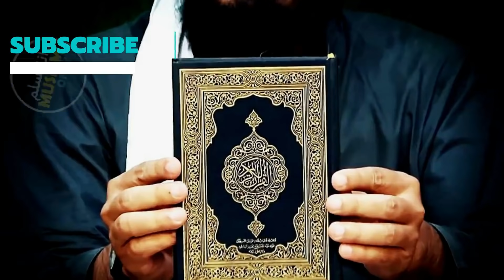COLLEGE Ka Student vs MADRSE Ka TALIB ??? Reply to Ilyas Ghuman Sb. ! (By Engineer Muhammad Ali)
087-Qur'an Class : Surat An-NISAA (Ayat No. 155 to End) ki TAFSEER (By Engineer Muhammad Ali Mirza)

College Ka Wali Or Madrisse Ka Fasiq Talib Ilm | Molana Ilyas Ghuman | Islamic bayan

120-Mas'alah : EMAN-walon kay 12-AWSAF (Surah-e-FURQAN ki Ayat No. 63 to 74 ki Roshani main )

Timestamp:
00:00 Ghuman Sb's Statement
00:35 Reply Starts by E-MAM
02:12 Engineering
04:07 Surah-Al-FRUQAN and TAQLEED
05:21 Ending Outro

Address :
Qur'an-o-Sunnat Research Academy JHELUM City, 2nd Floor in Mahfooz Plaza, Opposite Pak Army Recruitment Office.